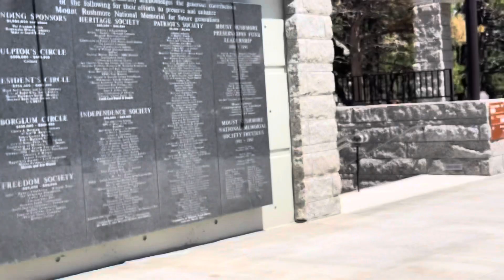Chuukese Visiting Mt Rushmore, SD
Romanum Chuukese from MN visiting the Mount Rushmore Memorial Site in South Dakota.